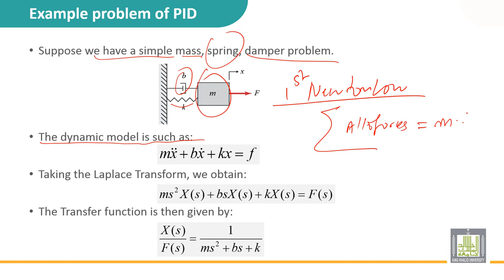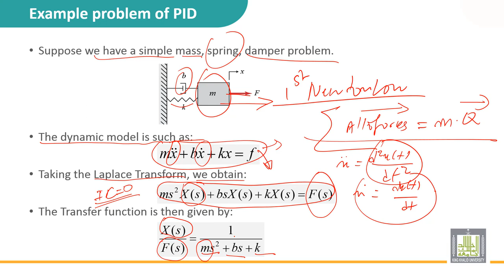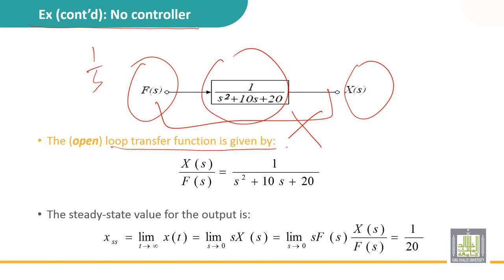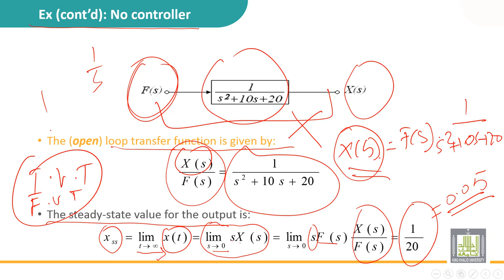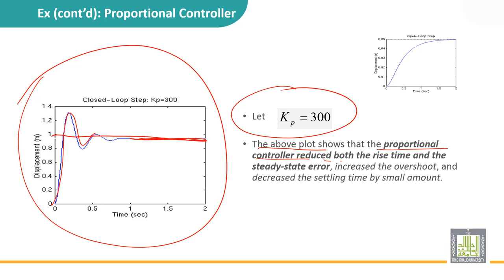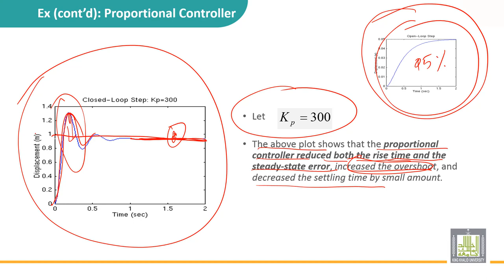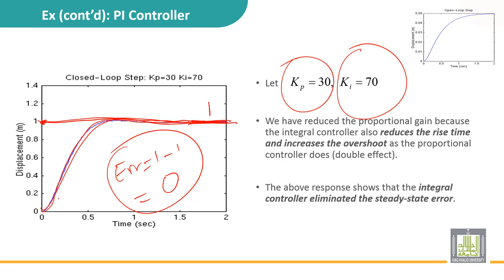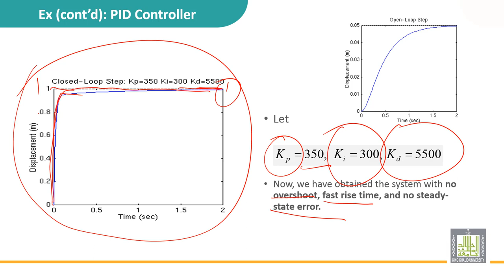Automatic Control | 4-4 | Example problem of PID controller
الوحدة 4 :  Classical three terms controllers
الدرس 4 : Example problem of PID controller
• Mechanical example and its dynamic equation
• System with NO controller
• System with P, PI, PD and PID controller